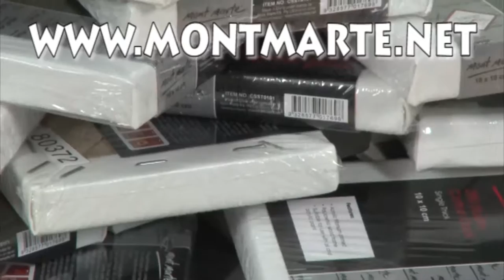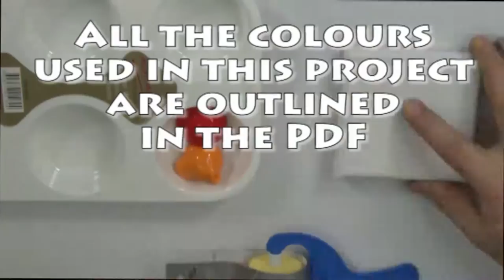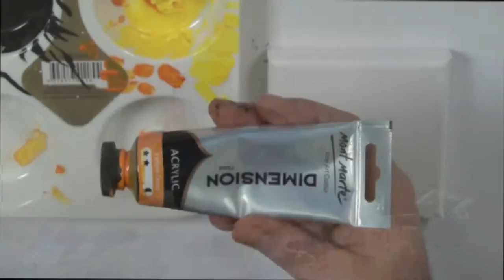Art Lesson: How to Paint Little Reef Fish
In this fantastic Lesson we paint 4 differing types of reef fish.  You can paint one or you can paint many.  This makes for a great class activity and if a lot are created a very nice looking installation can be made.